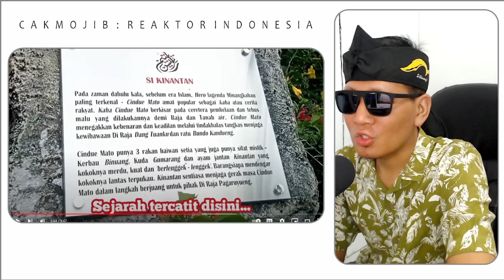SHOCK❗RAMAI NETIZEN YANG TAK TAHU HAL NI⁈ MALAYSIA CLAIM BUDAYA INDONESIA⁈ INI FAKTA SEBENAR...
GAES BANTU SUPPORT CHANNEL KITA :

+ @CAKMOJIB TV
+ @KEBUN CAKMOJIB